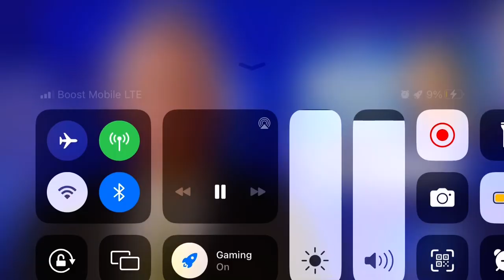WORKERS ARE RECOVERING AFTER BEING OVERWHELMED BY FUMES IN MIDWOOD